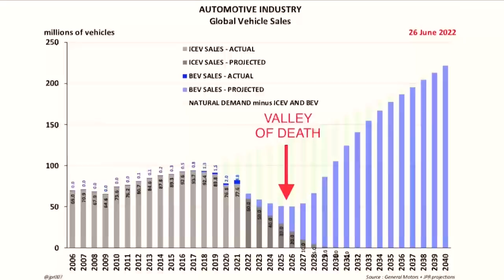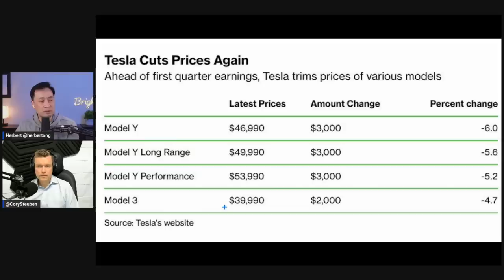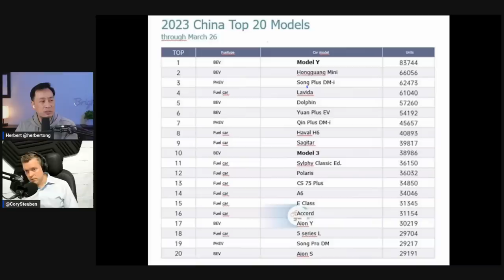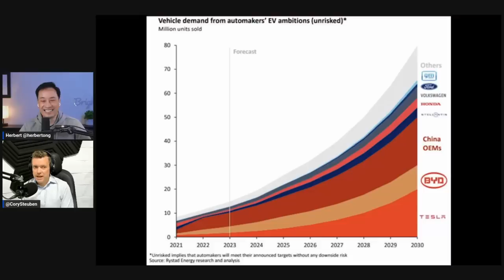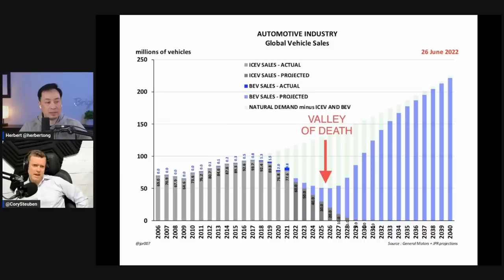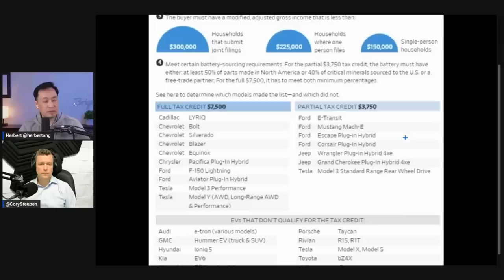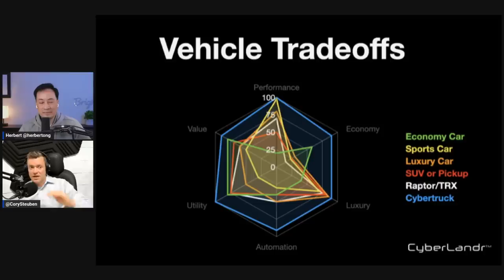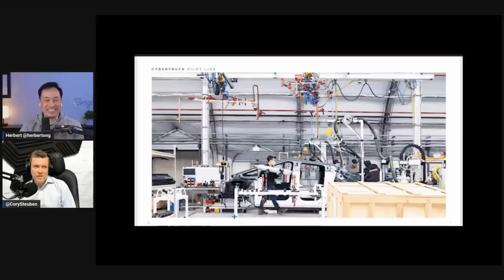How Fast Will Tesla Kill Gas Cars? Auto Expert’s Answer Will Shock You! | Cory Steuben Munro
Auto Industry expert Cory Steuben makes a SHOCKING prediction of the number of Electric Vehicles by 2030. It’s is completely opposite of what most have been saying

Tesla Price Cuts and their effect on Legacy Auto?
Reason People not buying EV is Cost
EV Registrations (Top 10 brands)
Tesla Volume vs Margin Strategy
Likelihood Projections for 2030 might be met
Tesla in China
How fast will Gas Cars die?

Cory is the president of Munro & Associates. He along with Sandy Munro who is the founder of the company, and his team members are experts in reverse engineering and teardown benchmarking. With 40 years of experience in the auto industry, they’ve helped companies reduce “time to market,” R&D, engineering, and manufacturing costs while increasing the quality of their customer’s products.

Cory Steuben on Twitter:@corysteuben
Sandy Munro on Twitter: @teardowntitan

Time stamps:
00:00:00 Introduction

Who should I interview next? Send me a note on Twitter!

Need a Product Consultant? As founder of 3 startups and product expert, I consult with companies helping them:  1) Develop new product innovation using a scientific approach or 2) Determine the most ideal go-to-market strategies.

Tech First Camper for CyberTruck

🔹Your comments and likes are greatly appreciated!

❤️ Thank you! Your support means alot!